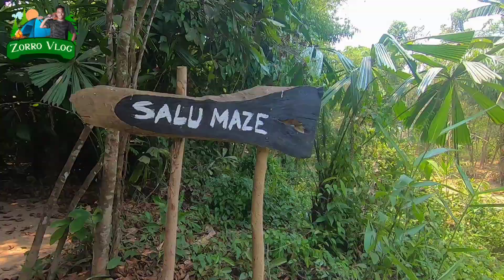Let'S Go To Jungle Walk